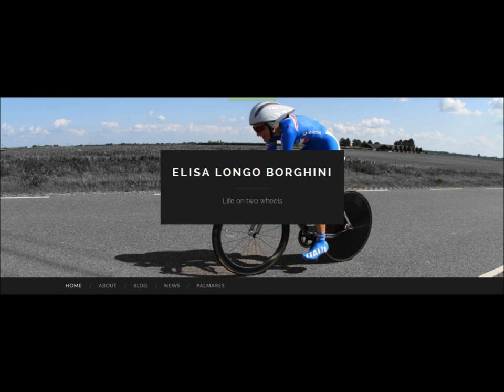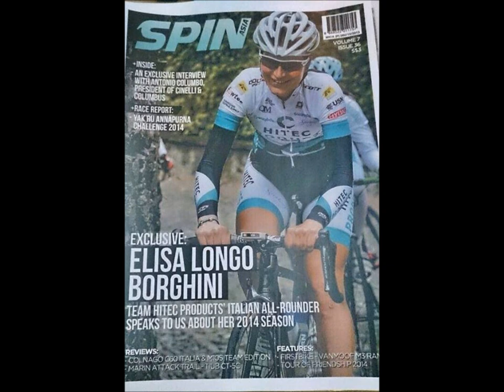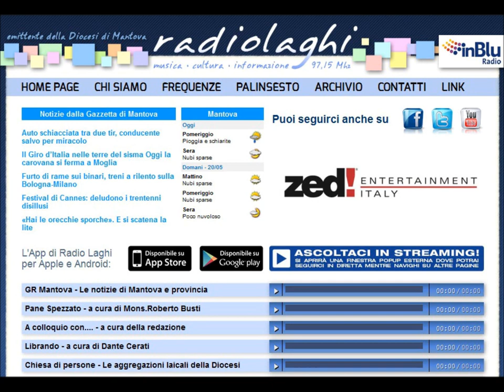#81 "La mia vita su due ruote"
Il titolo nazionale a cronometro, il quinto posto assoluto al Giro Rosa 2014 e il successo all'ultimo Tour de Bretagne rilanciano le ambizioni di Elisa Longo Borghini. A circa un mese dai Mondiali di Ponferrada, la ciclista piemontese si è raccontata a Radio Laghi inBlu. Dall'amore per la bici (che la porta ad allenarsi anche in vacanza) alla voglia di tornare sul podio iridato...passando per la passione per i blog online.